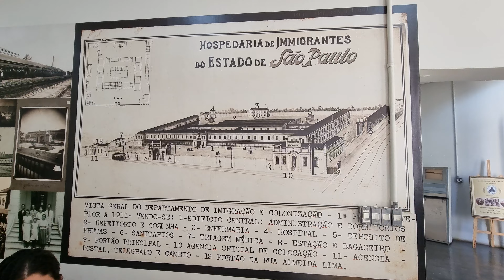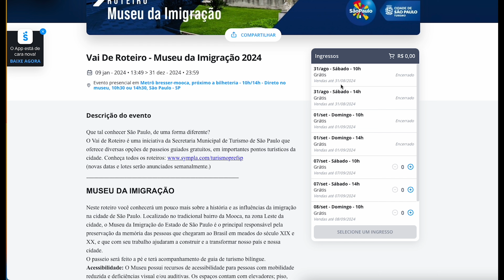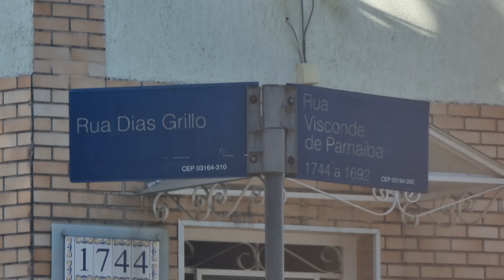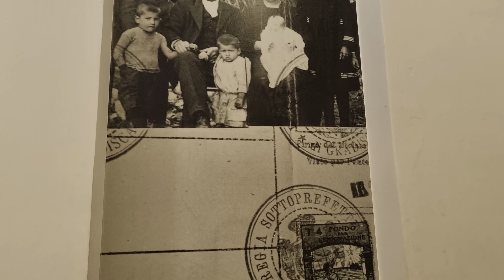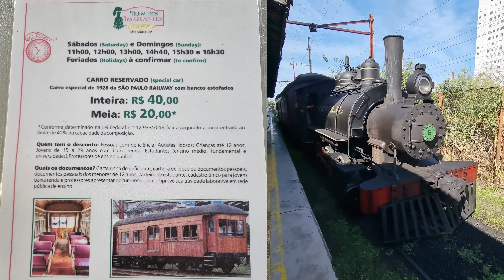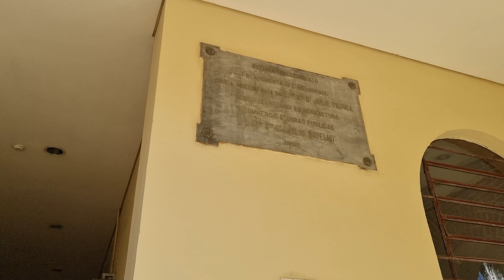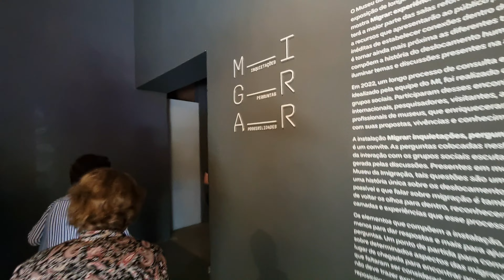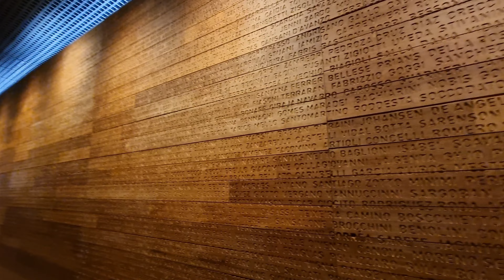📜🏛️ No Museu da Imigração a História dos Imigrantes Ganha Vida: Um Passeio Incrível em São Paulo 😉❤️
Explore o Museu da Imigração em São Paulo, onde as histórias dos imigrantes que ajudaram a construir o Brasil são trazidas à vida de forma fascinante! Embarque em uma viagem pelo tempo e descubra os desafios, culturas e contribuições desses povos que deixaram sua marca em nossa história.

📜 História Viva: Conheça as trajetórias emocionantes e inspiradoras de milhares de imigrantes que chegaram ao Brasil em busca de novas oportunidades.

🏛️ Acervo Rico: Maravilhe-se com o acervo do museu, que inclui objetos pessoais, documentos históricos, fotografias e muito mais.

✨ Experiência Cultural: O Museu da Imigração não é apenas um lugar de memória, mas também um espaço de reflexão sobre a diversidade e a importância das diferentes culturas que formam o Brasil.

🎥 Passeio Imersivo: Acompanhe este passeio incrível e veja de perto as exposições que recontam as histórias dos imigrantes de uma maneira envolvente e educativa.

Descubra como o Museu da Imigração se tornou um símbolo da diversidade cultural em São Paulo e um ponto de encontro para todas as gerações.

Capítulos
00:00 intro
01:04 Vai de Roteiro
01:58 Início
04:24 Caminhada
07:39 Instalações
10:29 O Museu
13:39 Acervo
17:08 Outras instalações

Assista também:

🎥 Vídeo Relacionado:
Sobre o Trips & Flicks:

Eu sou Paulo Nishi e aqui no Trips & Flicks exploramos destinos fascinantes, aventuras incríveis e mergulhamos na história dos lugares que visitamos.
Junte-se a nós e descubra o mundo de uma maneira única!